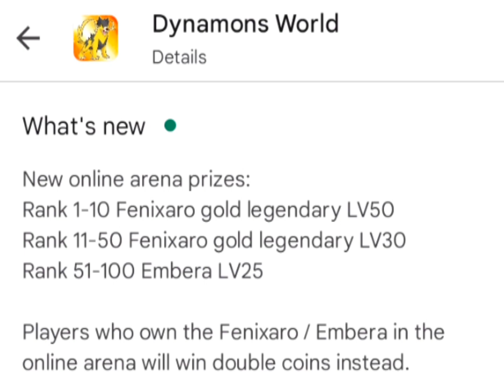FENIXARO!! New Gold Type Legendary Dynamons 🤩 | Dynamons World New Update